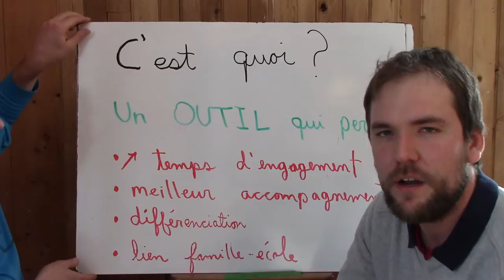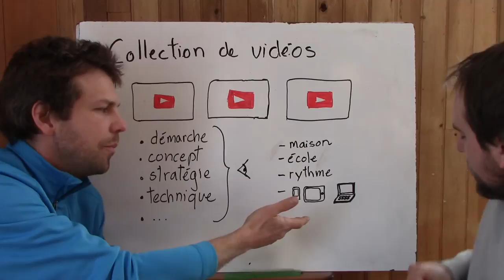Classe inversée au primaire (expérimentation)